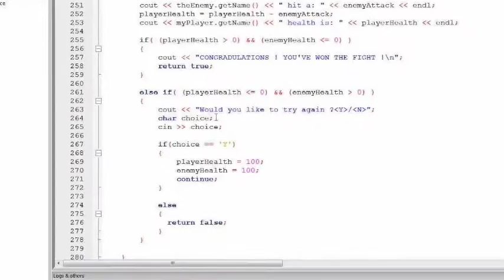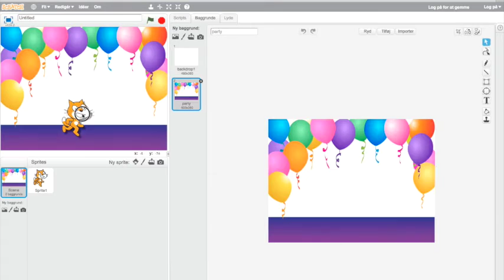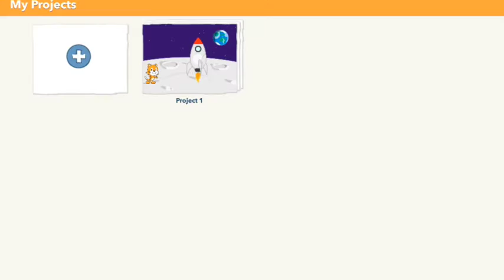Programmering for børn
Hør Kirsten Dam Pedersen fortælle om programmering for børn!